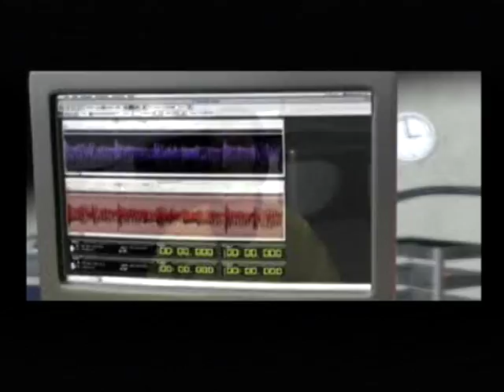[Ps1] Introduction du jeu "F1 World Grand Prix saison 1999" de l'editeur Eidos Interactive (2001)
Voici l'introduction du jeu video F1 World Grand Prix saison 1999 publié par Eidos Interactive au cours de l'année 2001 sur Ps1